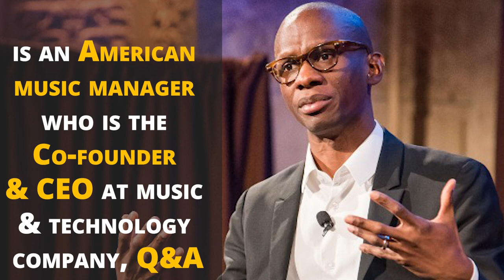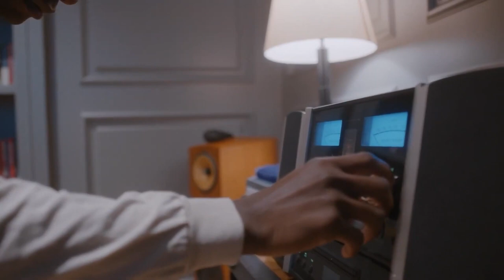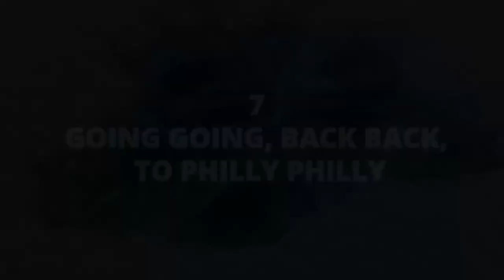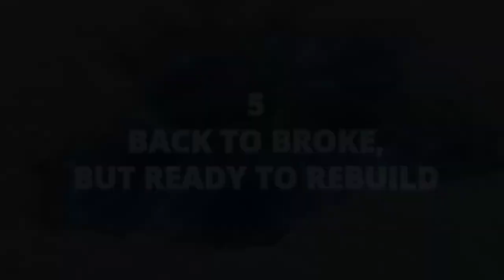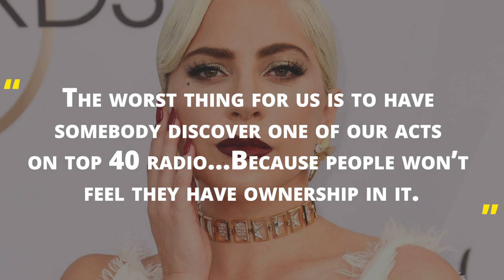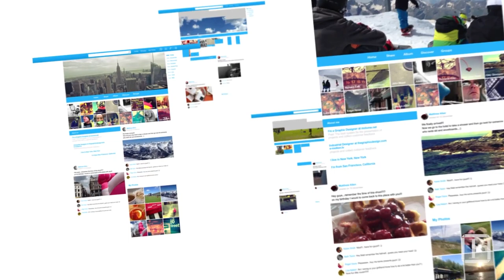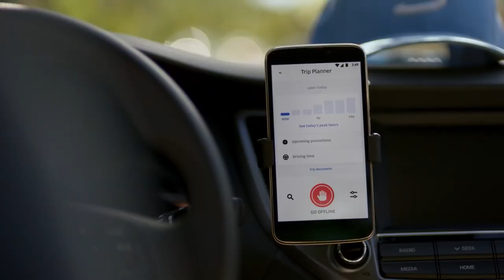Troy Carter - 10 Things You Didn't Know About This Music Talent Manager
A West Philly spidey sense? A barbecue that led to millions? Here are 10 things you may not know about the music Talent Manager turned Tech investor.

[KNOWLEDGE WITHOUT COLLEGE]
-Get a FREE WEEK of SKILLSHARE with our link!
-Gain the knowledge, without the college debt, by using SKILLSHARE.

Time Codes
0:01 Troy Carter Mini Bio
0:37 #10 Childhood Hardships
1:15 #9 Getting A Foot In The Music Industry Door
2:03 #8 From Artist To Artists Promoter
2:45 #7 Going Going, Back Back, To Philly Philly
3:34 #6 An Eye For Talent
4:11 #5 Back To Broke But Ready To Rebuild
5:15 #4 Growing Gaga
6:32 #3 A Barbecue To Ignite The Tech Investor
7:19 #2 Driven Back To Success
8:07 #1 West Philly Spidey Sense For Investing